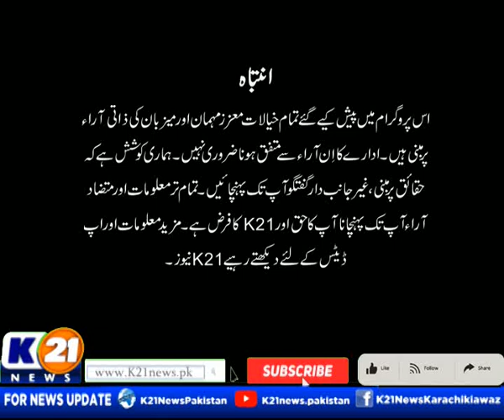SPORTS 21 WITH MUHAMMAD YASIR | 15-March-2024 | Friday | K21 News